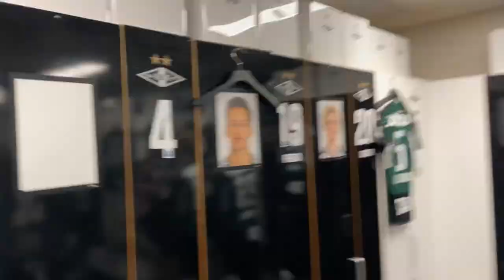Deilige 3 poeng!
Se gutta feire årets første trepoenger 🤍🖤